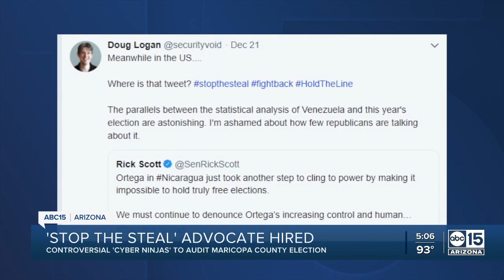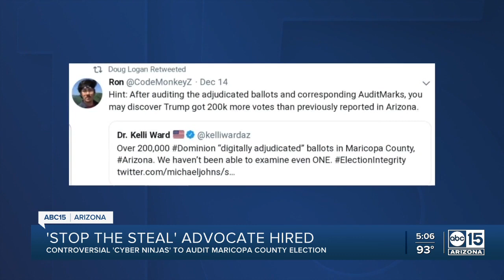Controversial "Cyber Ninjas" group will audit Maricopa County election results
The controversial "Cyber Ninjas" group will audit the Maricopa County 2020 election results.